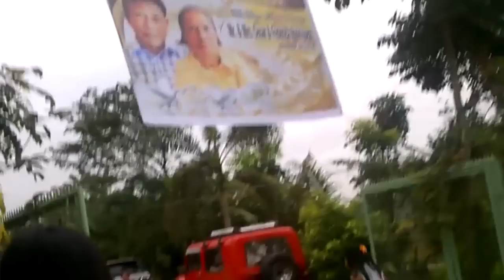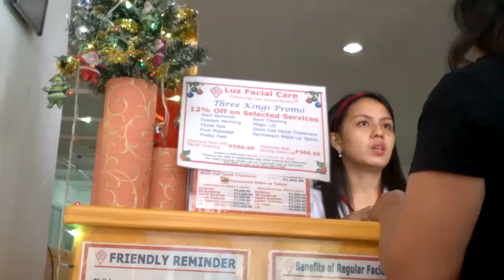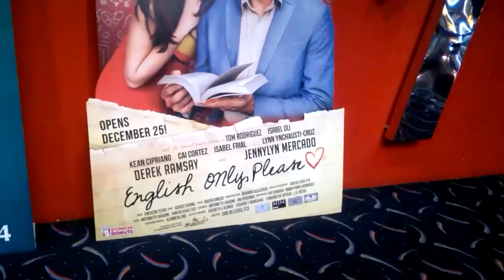A Trip to the Philippines (2 weeks in 10 minutes)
A humorous yet mesmerizing first person look around the island of Luzon. Watch us attempt to compress two weeks of family vacation into 10 minutes. From rice farms in Nueva Viscaya, to the mountainous Baguio, and finally in the city of Manila. Sorry about the horrible camerawork oops

ALL RECORDED ON A NOKIA LUMIA 630
(now where's my money?!)